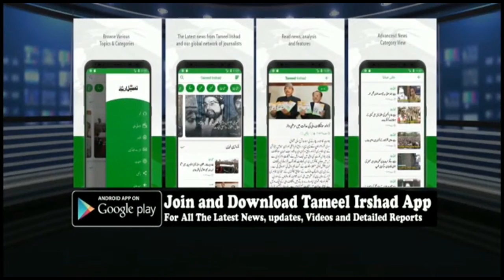PDD Chief Engineer Exclusive Talk With KPS Multimedia On Power Restoration In Kashmir